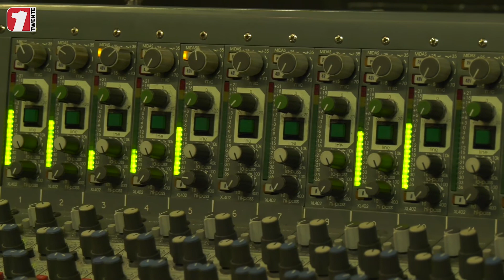Club van de Week #28 Poppodium Metropool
Metropool, het eerste bovenstedelijke poppodium van Nederland kan zich uitstekend meten met de andere 15 grote poppodia in het land. Sinds Hengelo en Enschede hun krachten hebben gebundeld is de programmering beter en groter, is het bereik toegenomen en zijn er twee keer zoveel concerten die ook twee keer zoveel bezoekers trekken. Alle reden tot optimisme volgens directeur Johan de Jong: "De ambities voor 2020 zijn hoog."